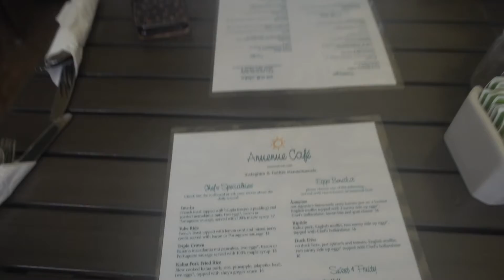The Kauai Project: Episode_04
Waterfall hike vlog. The Kalalau lookout.